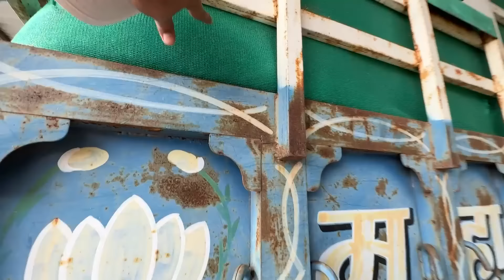एक बार फिर से भारी बारिश से काम रुका Eicher 485 with Kamdhenu Thresher Mahindra Arjun NOVO 605 Di